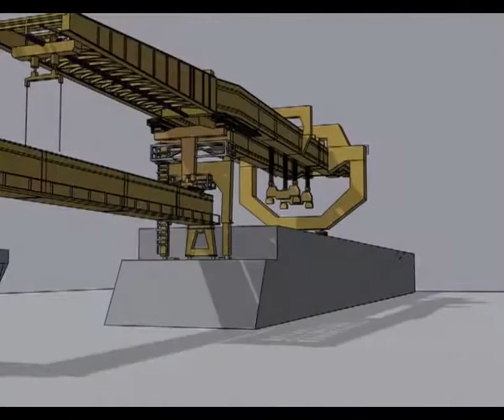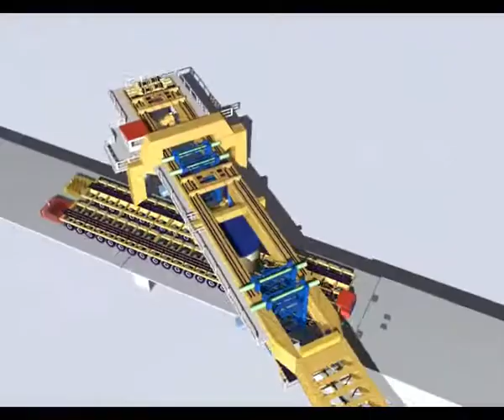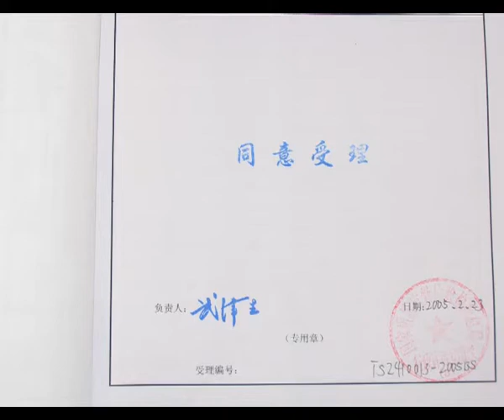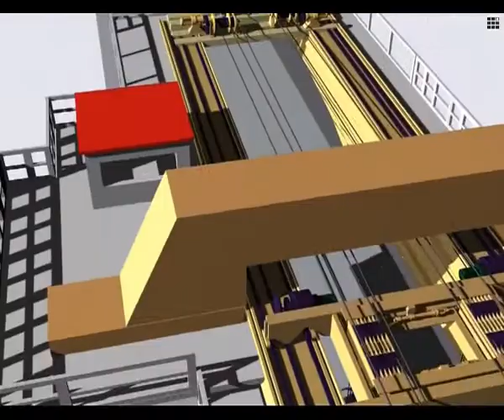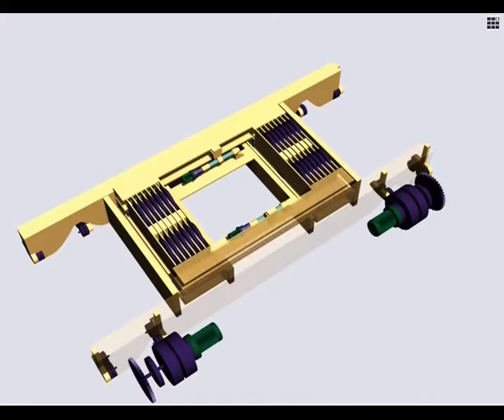900 tons launching gantry for high speed rail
900 tons launching gantry for high speed rail